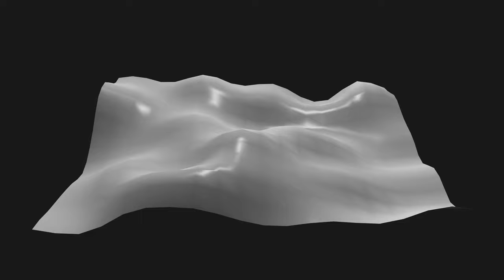20230721 testvideo for youtube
This is a test. To see if a 21 sec video will be shorts.